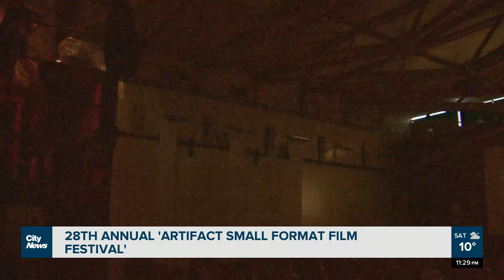Highlighting disabled filmmakers at Calgary film festival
The 28th annual 'Artifact Small Format Film Festival' is the longest running film festival in Calgary. Among its featured programs is 'Accessibility in Analogue,' where disabled and marginalized filmmakers are brought to the big screen.